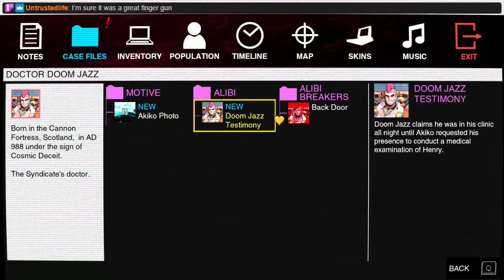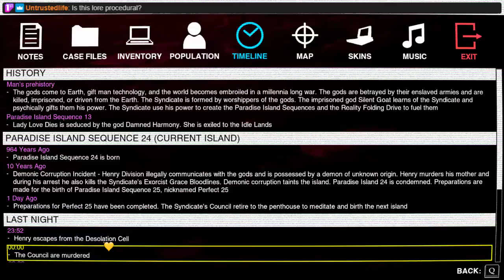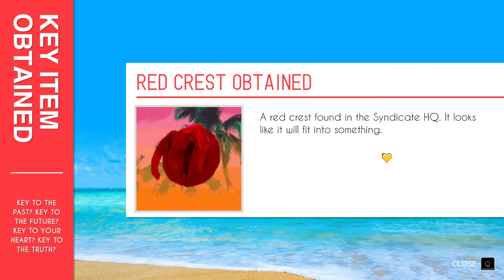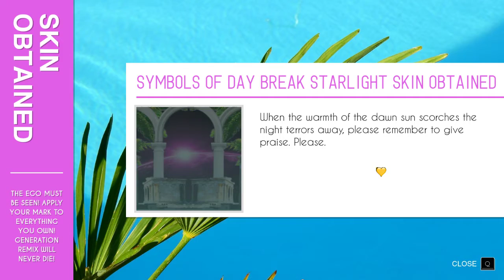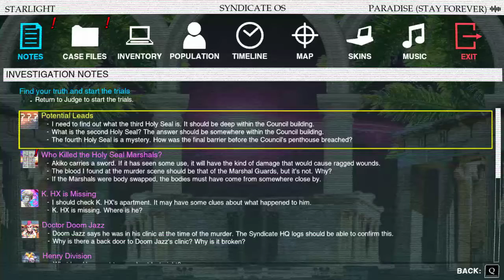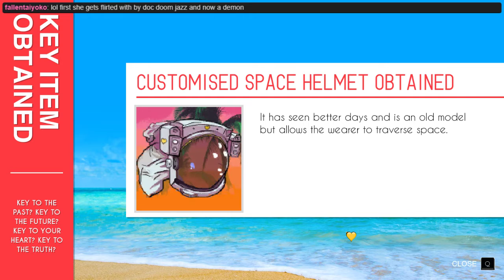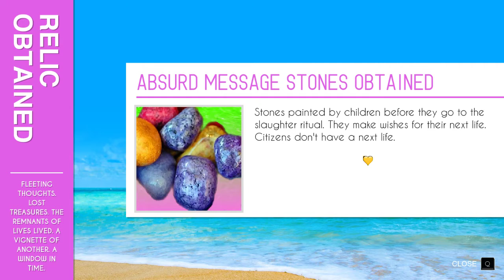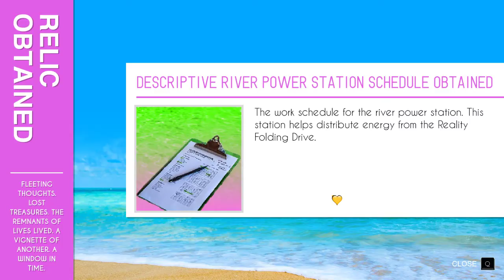MH: Paradise Killer 02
Now I'm a killer, baby
I'll see you in our perfect 25
(So I gotta know, gotta know)